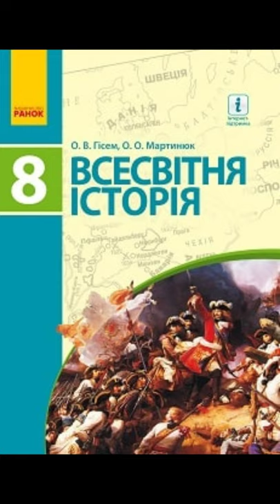& 18 "Османська імперія"//8 клас Всесвітня історія.